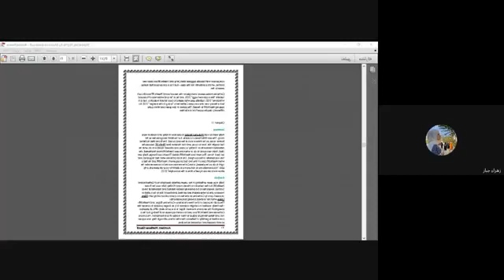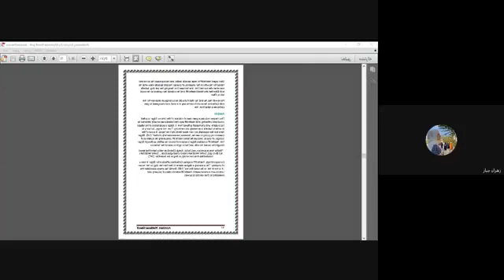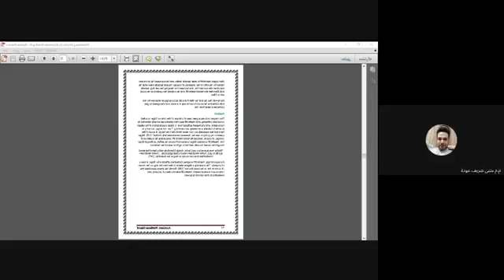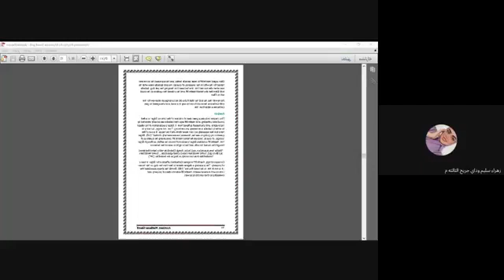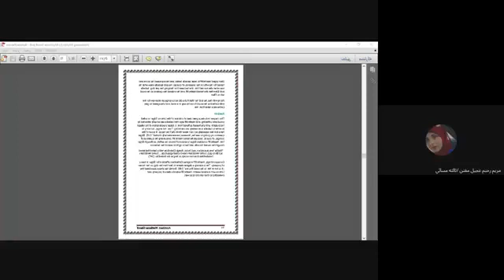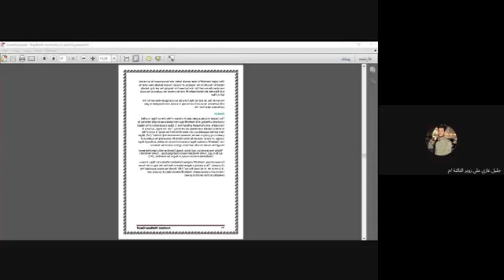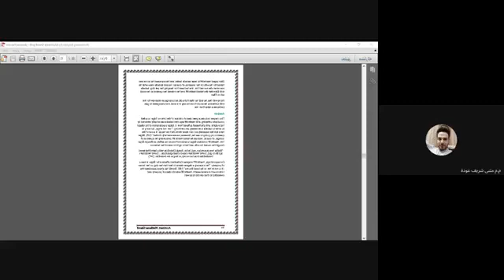Dr muthana - wuthering high